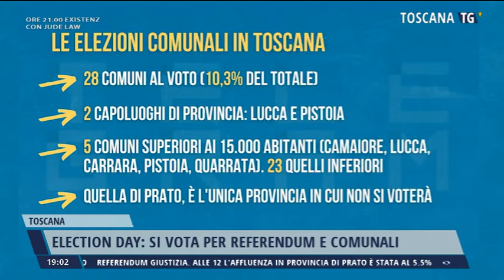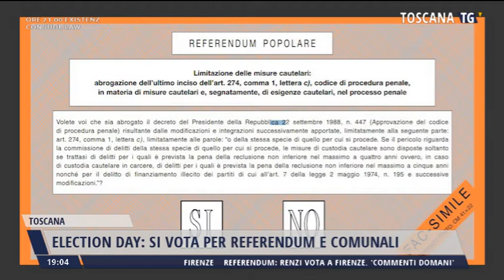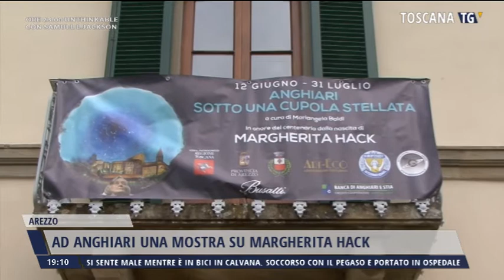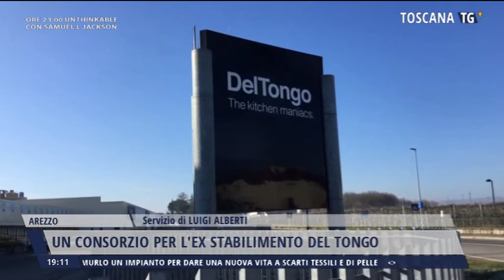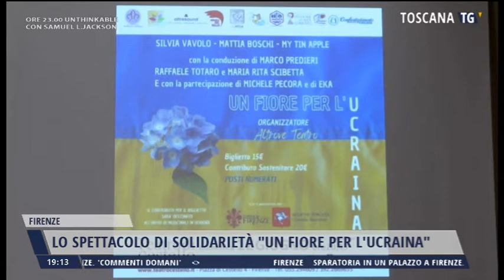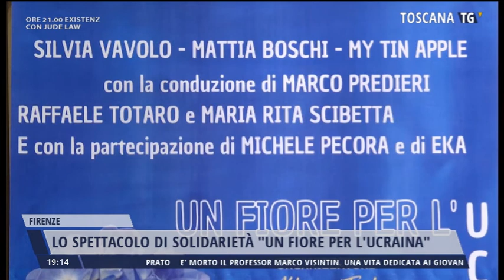2022-06-12 TG REGIONALE